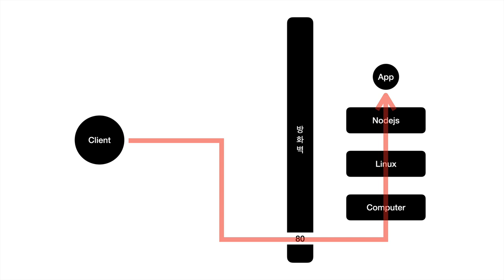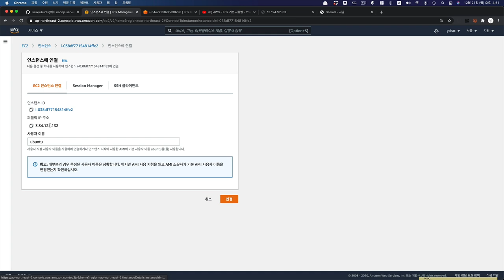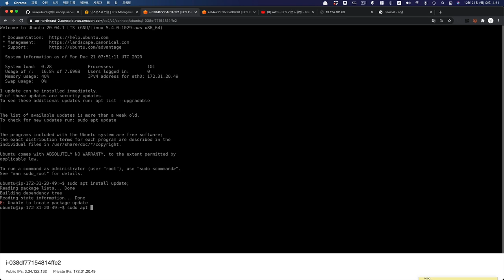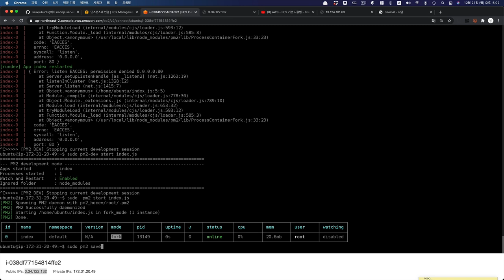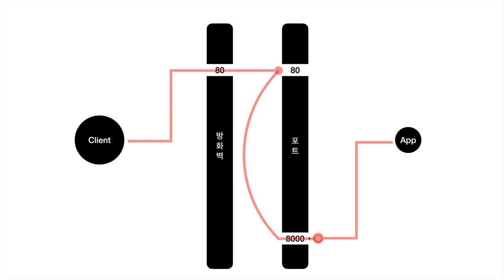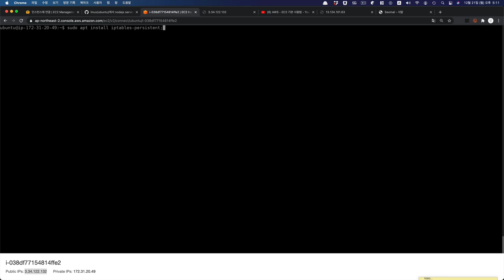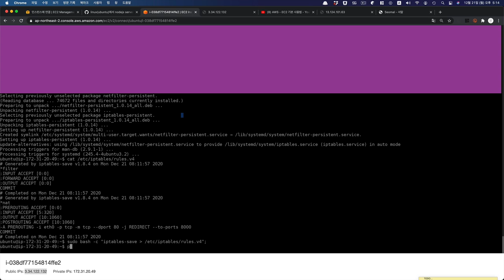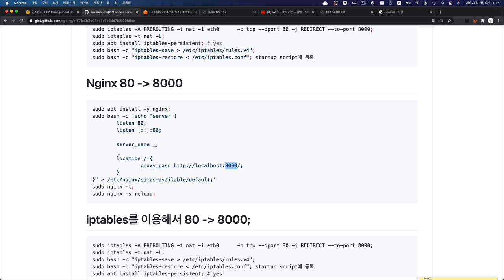Nodejs로 만들어진 Web app을 리눅스에서 구동하는 방법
Nodejs로 만들어진 웹앱을 리눅스에서 구동하기 위해서는 두가지가 필요합니다.

1. App의 프로세스가 꺼졌을 때 자동으로 켜주는 방법
2. 루트가 아닌 일반 사용자 권한으로 앱을 실행시키면서 80번 포트를 이용하는 방법

이 수업에서는 1번을 위해서 PM2를 사용하고, 2번을 위해서 iptables를 사용하는 방법을 알려드립니다.

PM2에 대해서 전혀 모르신다면 아래 PM2 수업을 먼저 보시고 참여해주세요.

AWS EC2에 대해서 모르고, EC2를 이용하고 싶다면 아래 EC2 수업을 먼저 보시고 참여해주세요.

Nodejs로 만들어진 앱을 서비스하려는 분들께 도움이 되었으면 좋겠습니다.

이 수업은 AWS EC2를 이용합니다. 이와 관련해서 AWS로부터 제작비 지원을 받았습니다. 기술을 선택하실 때 이 점을 참고해주시길 부탁드립니다.